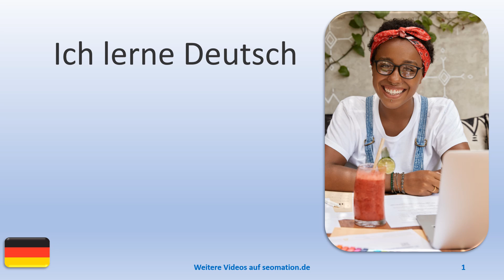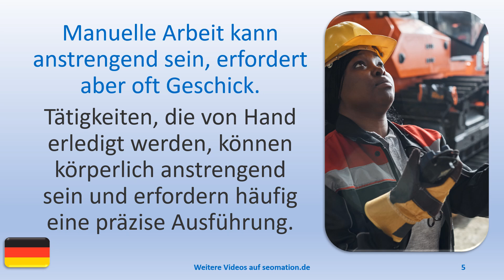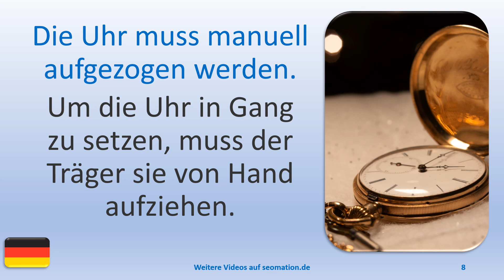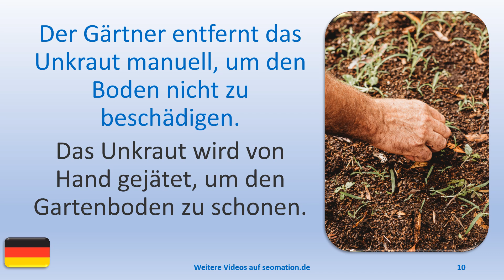✅manuell✅ Ich lerne Deutsch mit Texten und Bildern in unterschiedlichen Situationen.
A
✅aber✅abgehalftert✅abgeriegelt✅abgeschlossen✅abweisend✅allein✅allergisch

L
✅lediglich✅legendär✅legitim✅lehrreich✅limitiert✅lückenhaft✅luftig✅luxuriös